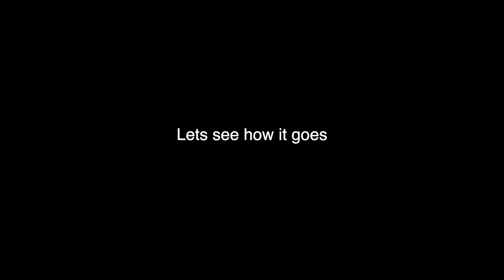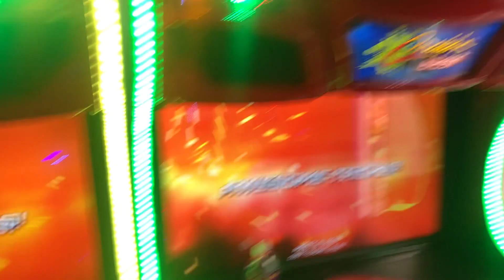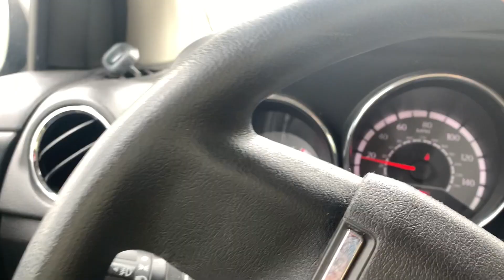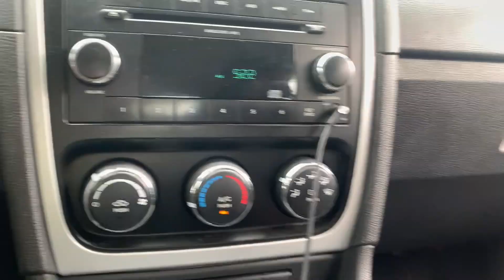Shooting My Shot At STRANGERS In PUBLIC!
Hope you enjoy the vid 🤣